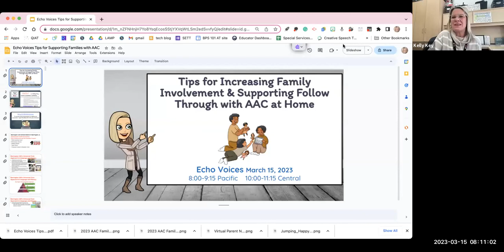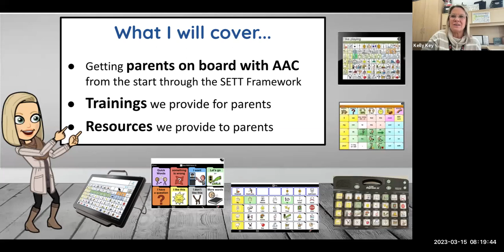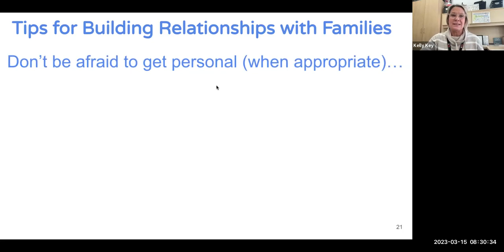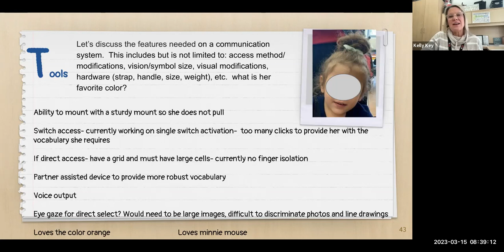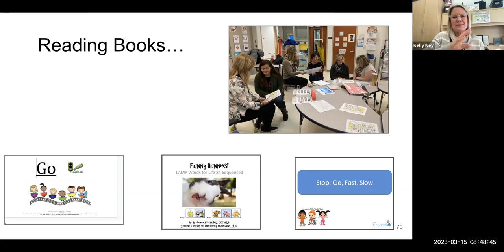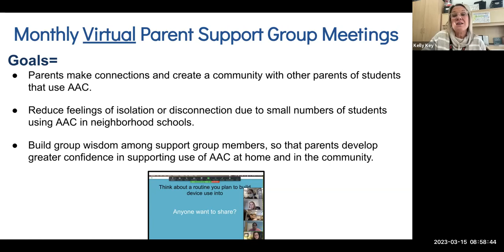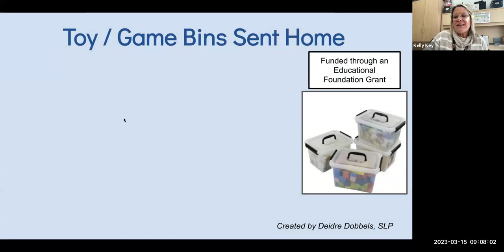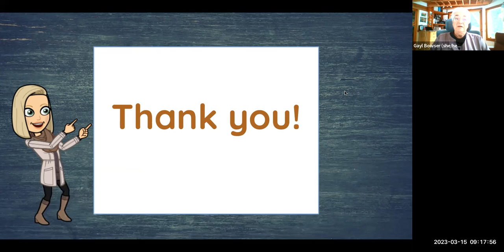3.15.23 Tips for Increasing Family Involvement and Supporting Follow Through with AAC at Home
...with Kelly Key.
Do you feel your staff does an excellent job implementing AAC at school, but would like to provide more resources for parents at home? Come learn about how this unit school district provides coaching, training, and resources for families of children at the early childhood level to help them gain comfort and confidence with supporting their young child who uses AAC. Parent involvement begins before device implementation in an effort to empower them and create a partnership. The SETT Framework for AAC consideration (modified from Dr. Joy Zabala’ SETT Framework) is utilized as a springboard for ongoing collaboration. Many of the activity ideas, resources, and tips that we provide for families (both in person and virtual options) will be presented.